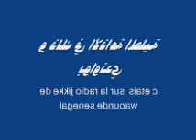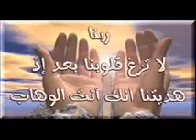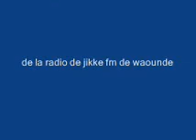daba /Stabilité sur la religion/ sur radio jikke fm de waounde senegal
daba /Stabilité sur la religion/ hamza sakho, ibrahima diakite,abdoulaye cisse  sur radio jikke fm de waounde
ندوة علمية حول الثبات على الدين
شارك فيها الاخ حمزة ساخو مديرا و الاخ إبراهيم جكيت يعضوا و الاخ عبد الله سيسي عضوا